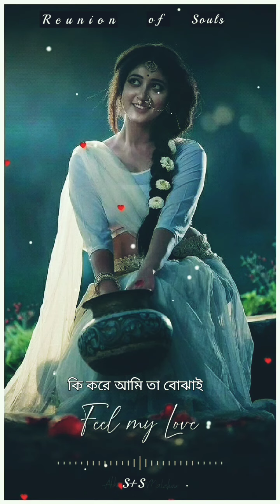❤️"Tomar Preme Dube Ami Radha Hote Chai"❤️ || New WhatsApp status || Female version 2020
💕"তোমার প্রেমে ডুবে আমি রাধা হতে চাই"💕

🌹"TOMAR PREME DUBE AMI RADHA HOTE CHAI"🌹

Bengali song || Female Cover 2020

Vocal - Ariyoshi Synthia

✴️NEW BENGALI SONG STATUS, 2021❤️✴️

@ R  E  U  N  I  O  N      O F       S  O  U  L  S  🎭